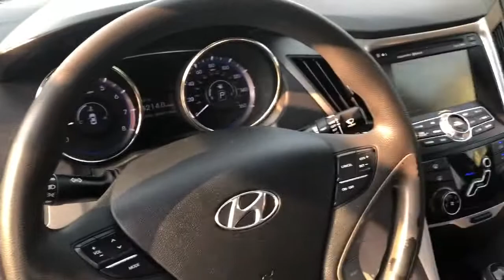2011 Hyundai Sonata Used Car Broken Arrow, OK Quality Value Auto Sales